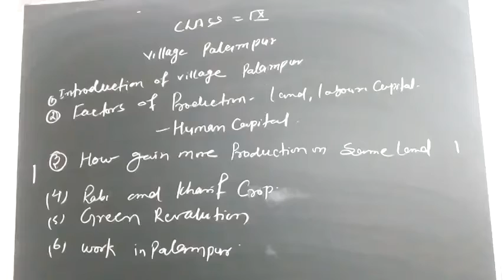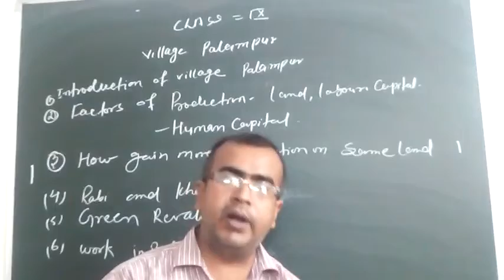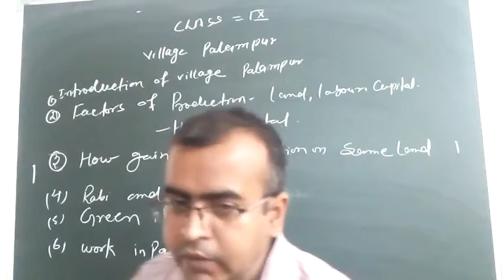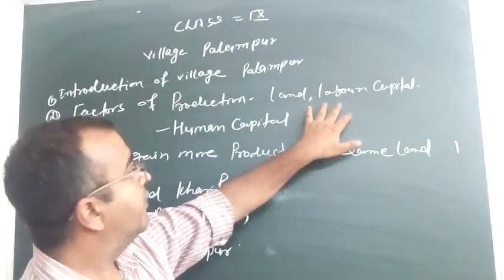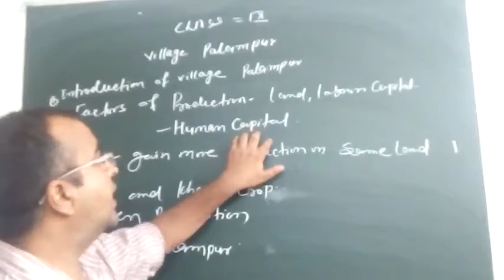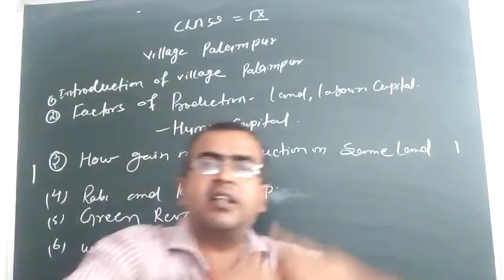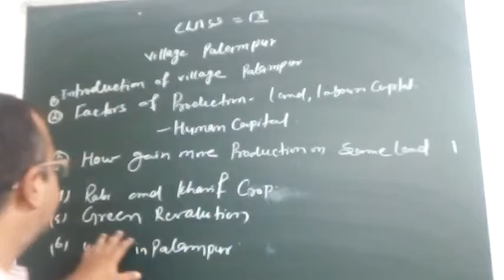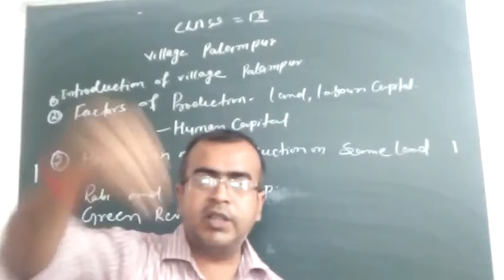Class 9 .sst (story of village palam pur)